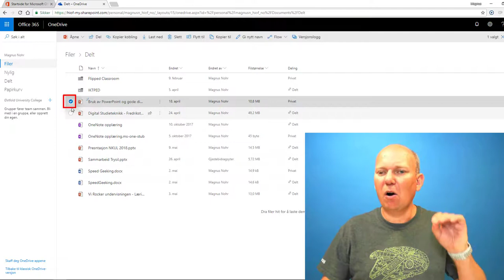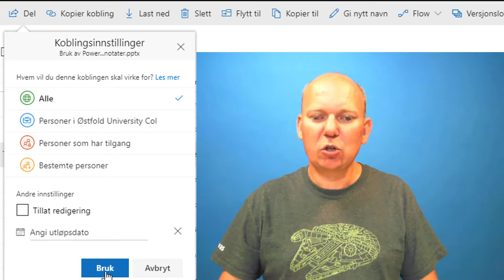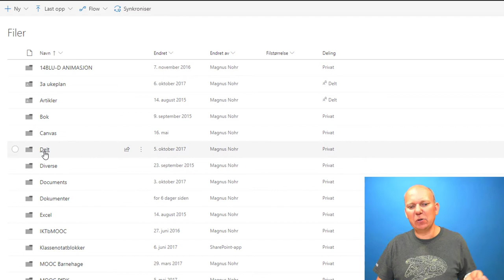Slik deler du filer i OneDrive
I denne filmen viser jeg hvordan du deler en PowerPoint presentasjon i OneDrive. Fremgangsmåten er lik uansett filtype.